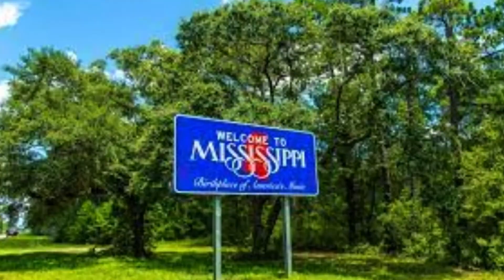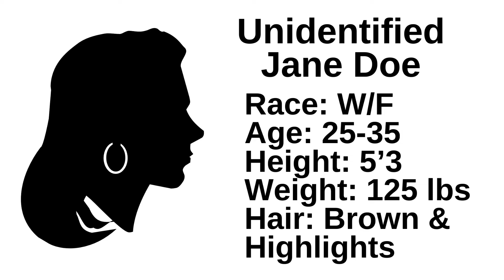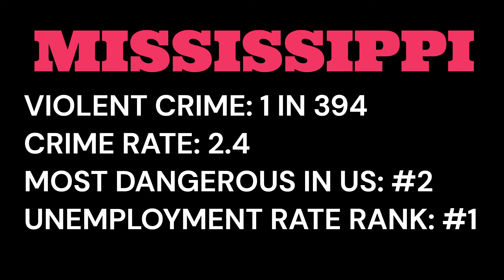Cold Cases Mississippi: Home Invasion, A Hospital Clue, Body Left in Intersection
In this episode, we highlight 3 cold cases in Mississippi. The Unsolved Murder of Jason Duffy on November 29, 2015, The missing persons case of Edith Hillman last seen on November 19, 2009, and the unidentified Jane Doe recovered on June 14, 1997  Watch to learn more about each of these cases.

By the Minute News highlights unsolved, missing, and unidentified person cases across the nation. Our hope is to bring awareness to these cases and that someone who comes across our episodes contacts authorities with tips to help get our victims' families answers and justice.

You may have tips to help authorities solve cases in our next episode. Together we can all keep our communities safe, by the minute!